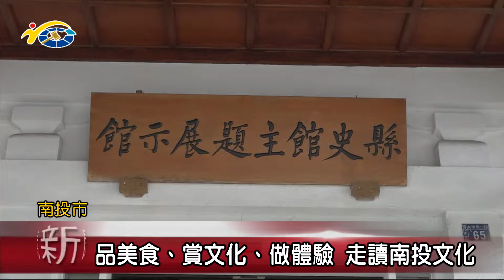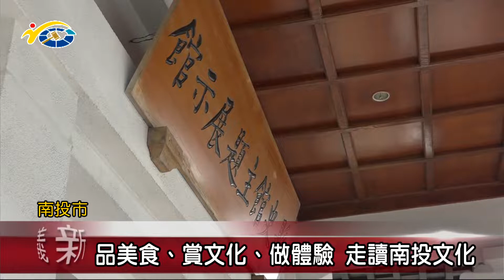品美食、賞文化、做體驗 走讀南投文化 議員張嘉哲歡迎大家來旅遊了解南投文化之美